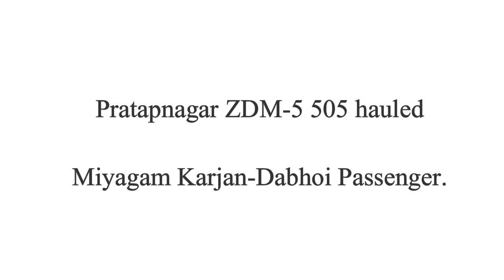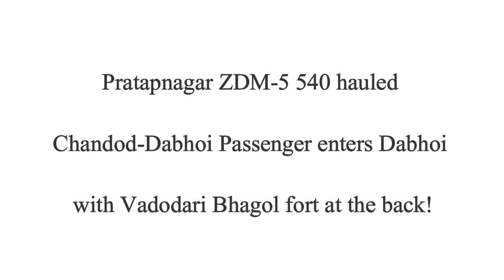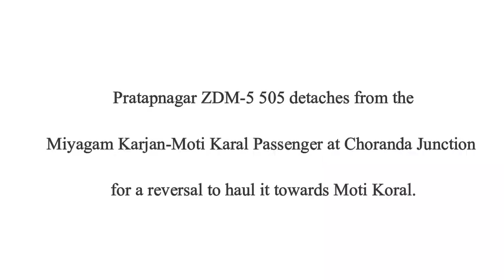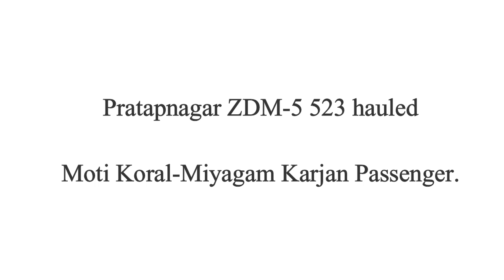[2017] Compilation of videos of Narrow Gauge Passenger trains on Miyagam-Dabhoi Section.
Lockdown Day No- 22

Video No-22

This is a compilation of videos of Narrow Gauge passenger trains on the Miyagam Karjan - Dabhoi- Moti Koral- Chandod section. Detailed description of the trains are given in the video.

This section comes under Vadodra Division of Western Railways.

Miyagam Karjan-Dabhoi and Dabhoi-Chandod section are now shut for gauge conversion from Narrow Gauge to Broad Gauge. Miyagam Karjan to Moti Koral/Malsar via Choranda Junction is still operational.

Videos shot on 30th September, 2017.